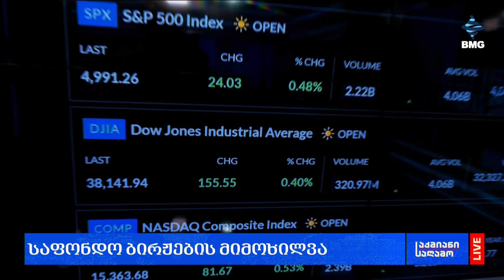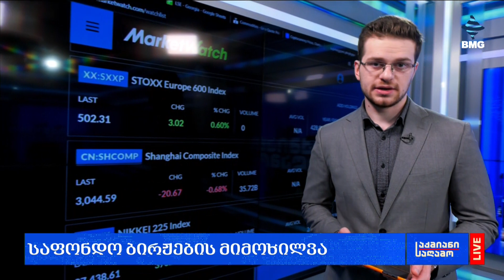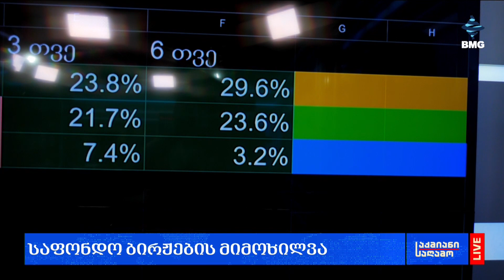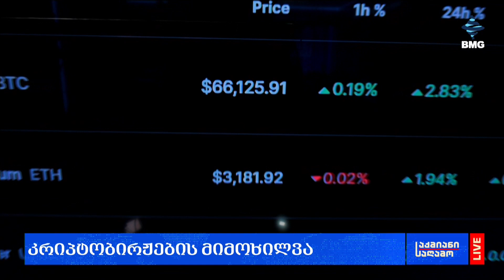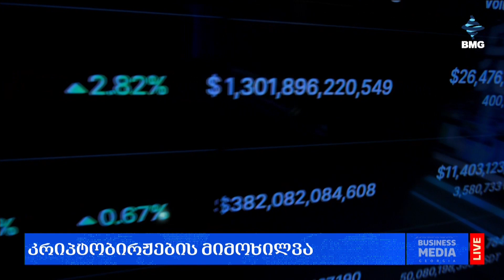ლარის კურსი & გლობალური საფონდო ბირჟების მიმოხილვა / 22.04.2024